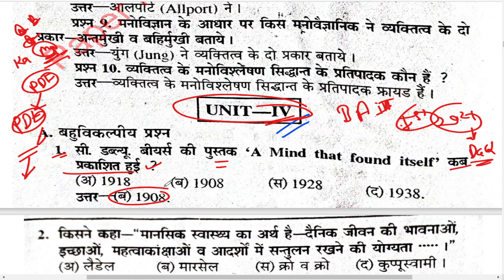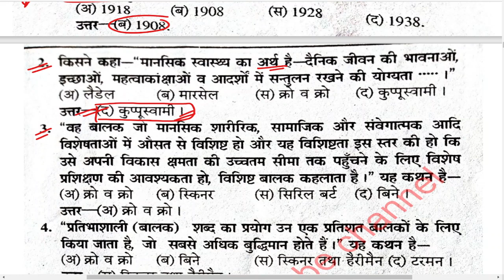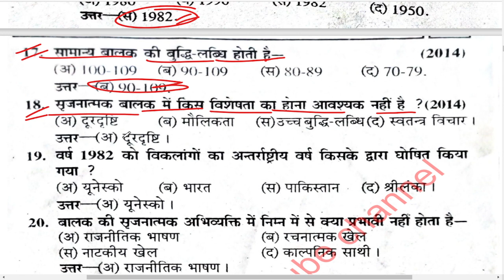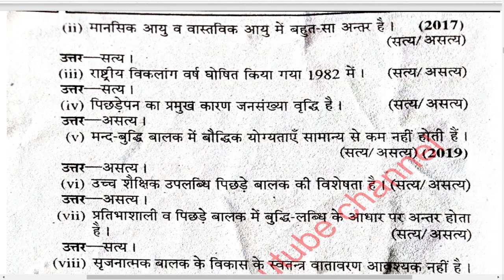B.A 2nd year Education 1st paper, 2021 Improvement / Back पेपर में आने वाले प्रश्न, Paper Hacker